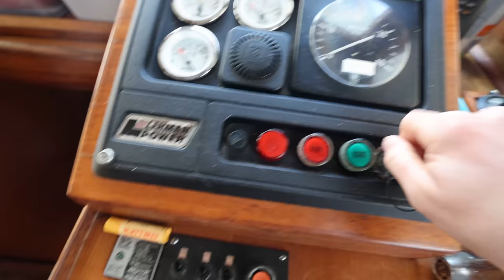A REAL day on the Loop (Good, Bad, and Ugly) on the way from Savannah to Beaufort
Cruising from Savannah to Beaufort did not go as planned. But what day on the Loop goes according to plan?!? After waiting out bad weather for a few days, we leave for a cloudy cruise. We have some fun on the way to South Carolina with tons of dolphins but Port Royal Sound was not a good time. Some choice words were said but alls well that ends well, and dinner in Beaufort was Jennifer's Indian specialty!

🎥 Episode 227 | Filmed on April 7th, 2022
🇺🇸 America's Great Loop | Savannah, Georgia